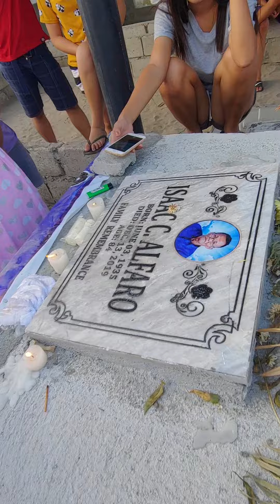MY DAD FUNERAL 12-28-2019(3)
FUNERAL AND VISIT OF MY DAD